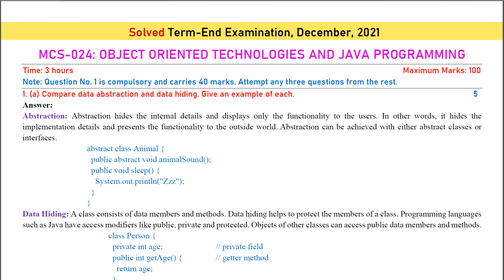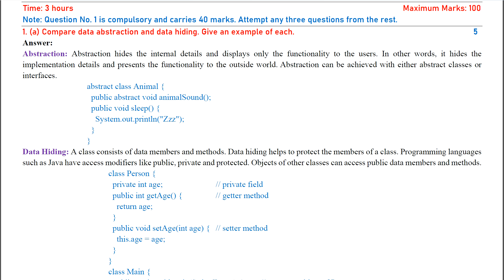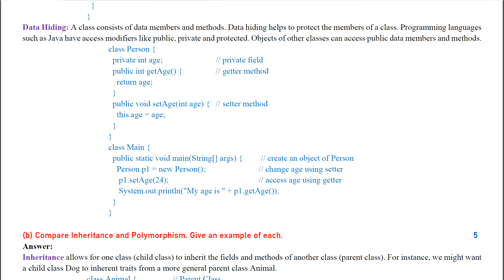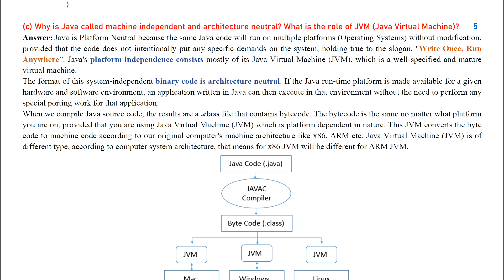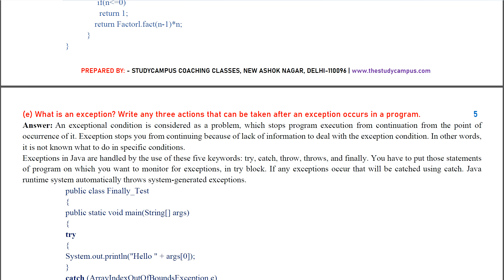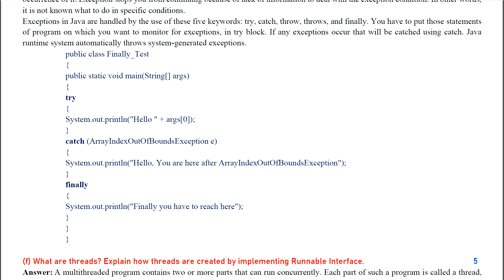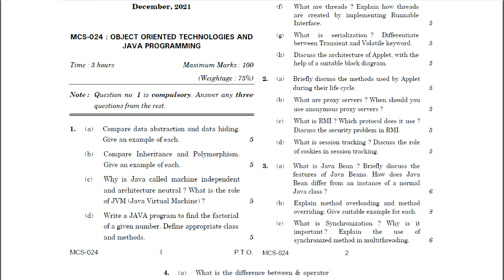MCS-024 Solved Question Paper | Object Oriented Technologies and Java Programming | TEE D2021 | Q1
ignou mcs 024 solved question paper
mcs 024 important questions 2022
mcs-024 important questions with answers
mcs 24 previous year solved question paper
mcs 24 previous year question paper
ignou  mcs-024 previous year solved question paper
ignou  mcs 024 previous year question paper
mcs 024 solved assignment
mcs-024 study material
mcs 024 notes

This is Useful for University Examination Preparation Purpose of IGNOU MCA/BCA
Paper: Object Oriented Technologies and Java Programming
Type: Previous Year Solved Question Paper (TEE June, 2021)
@ Use High Resolution and Play and Pause for Writing purpose.
For Complete Solution From 2014-till Date Now Available…
For Tuition Classes : Call / WhatsApp / Telegram:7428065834
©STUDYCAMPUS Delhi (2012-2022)